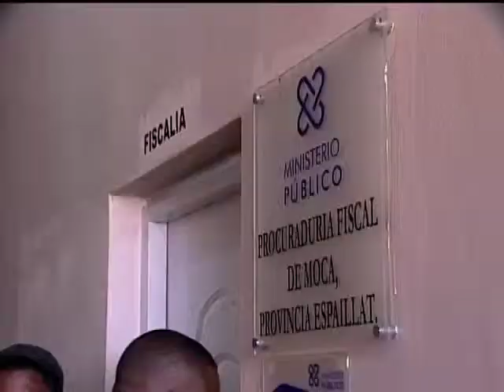PODRIAN UTILIZAR GRILLETES PARA UBICAR HOMBRES MALTRATAN MUJERES Computer